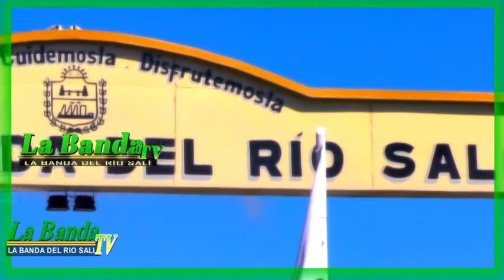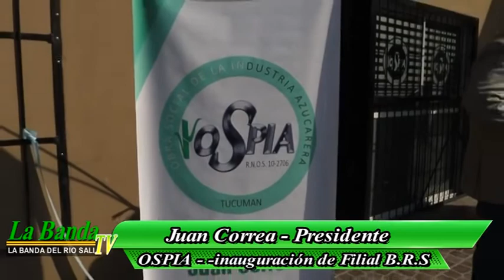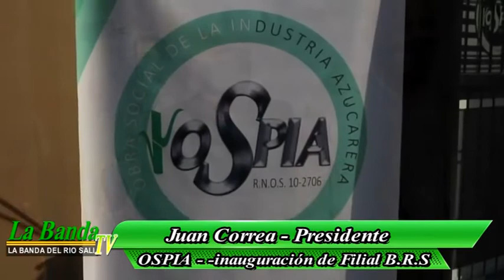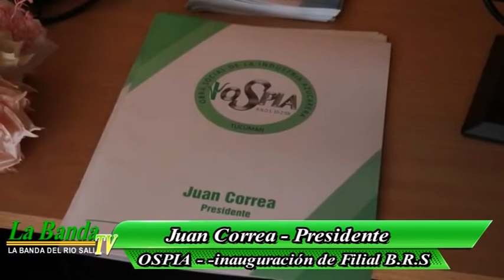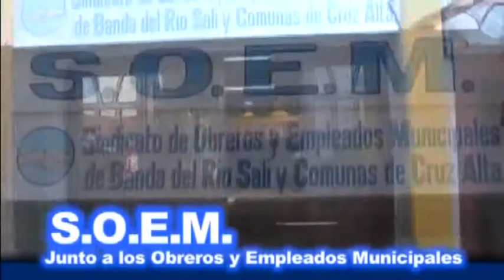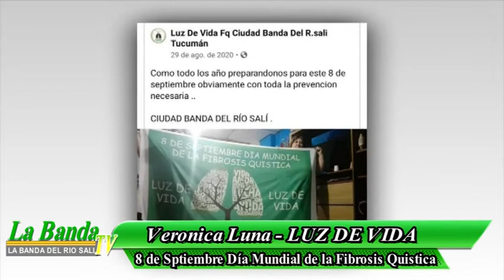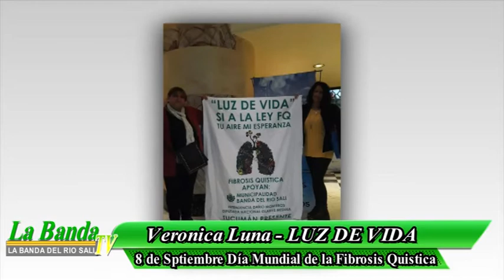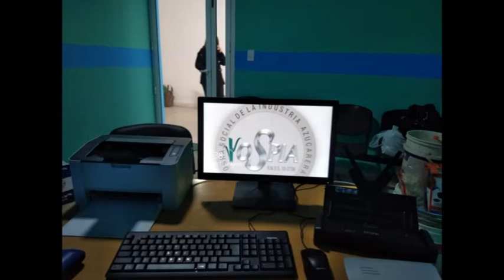la banda tv 04 12 21